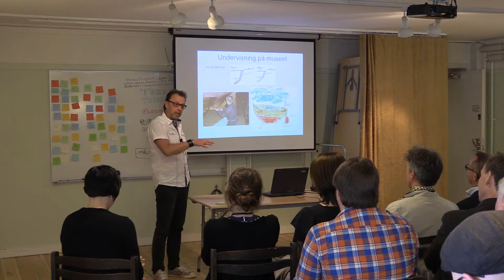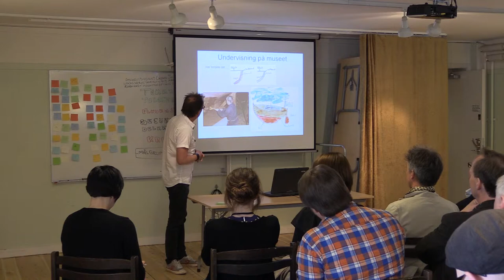Peter Skogsberg - RSM Vision 2025 - Jamtli Östersund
Känn dig som hemma på det lärande museet. Peter Skogsberg om Sunnadalskolan och Marinmuseum.

Från den 6 maj kl 10.30-16 på Jamtli, Östersund Seminariet borrade i museernas roller för livslångt lärande och lärande i samarbete med skolor. Dagen bestod av korta inspirationsinlägg med utforskande workshopar.